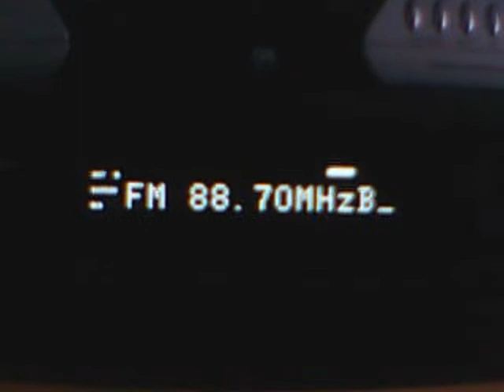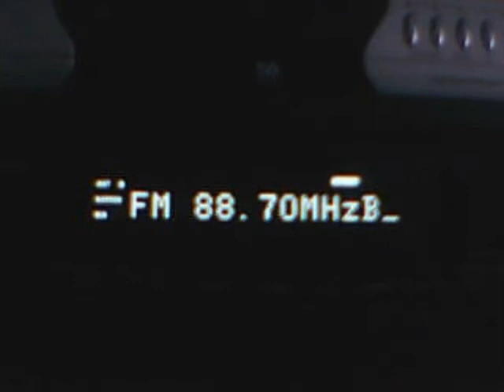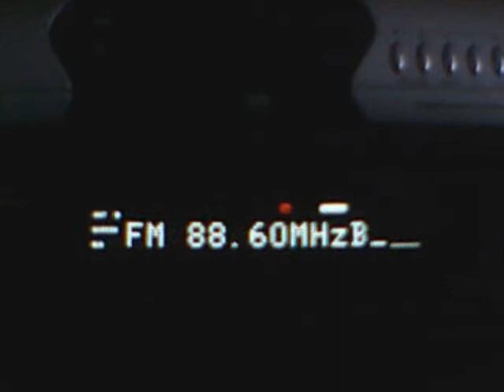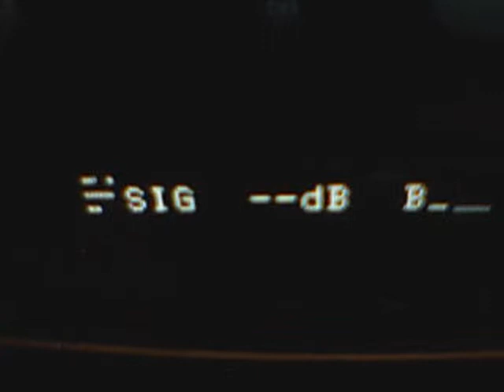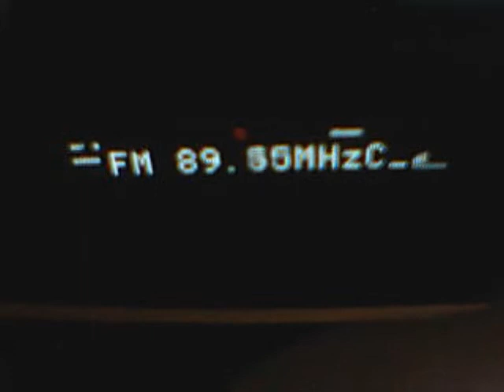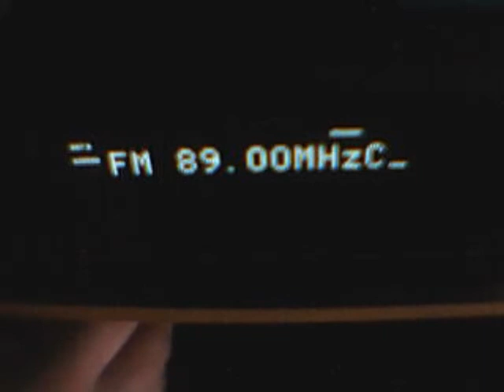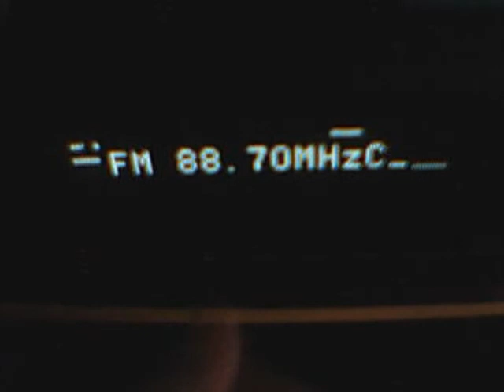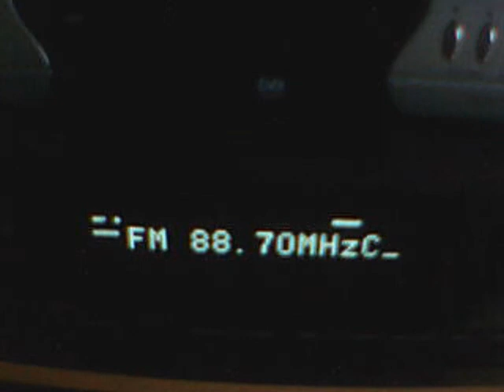E-Sporadic: RADIO MASR 88.7 - 1.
Sporadic on a rainy afternoon!
the FIRST E-Sip in 2010 at my QTH!
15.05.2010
Enying, hungary